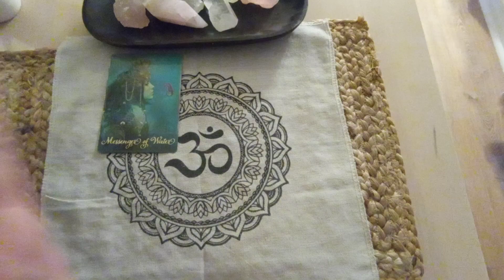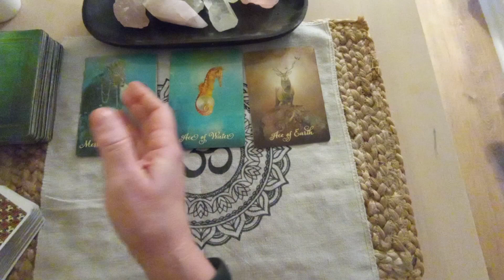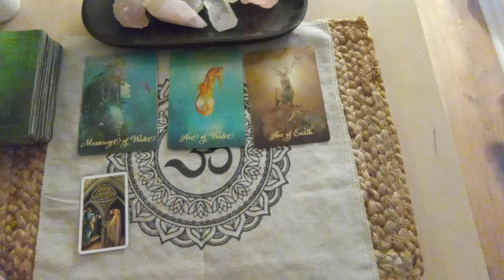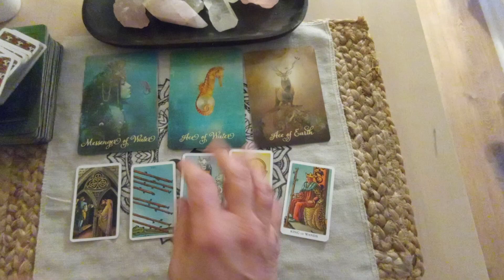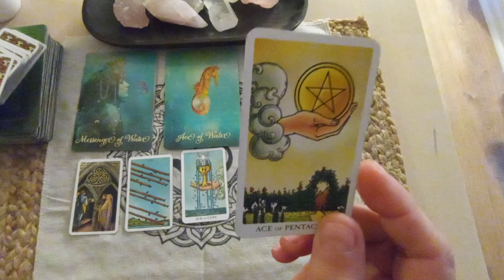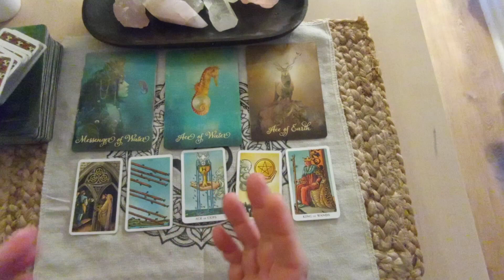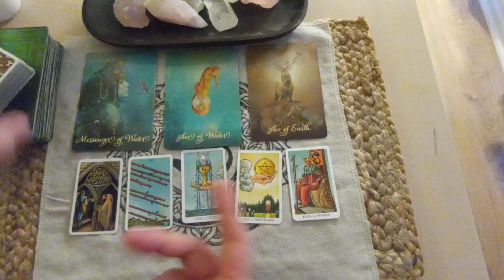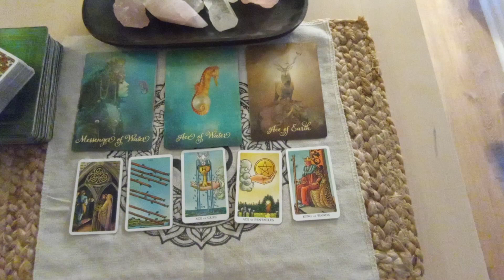PISCES "WHAT A GREAT WAY TO RING IN THE NEW YEAR!!“ | Weekly Pisces December 2021 (Dec 27- Jan 2)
Love Money Career and Wealth Tarot | Pisces  Weekly December (Dec 27-2)

Manifestation Story at end of video to help you in your Manifestation Practice.